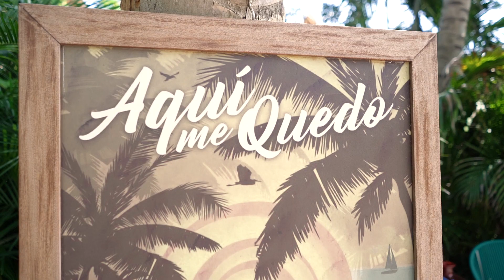Yo ❤️ Mexico Celebration at Rosewood Mayakoba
Our inaugural Yo❤️México celebration has been a fun journey through two of the destination favorites... art and haute cuisine.

Together we have created a unified event raising funds and awareness for the Centro Educativo K’iin Beh.